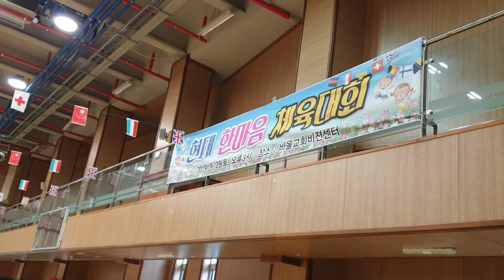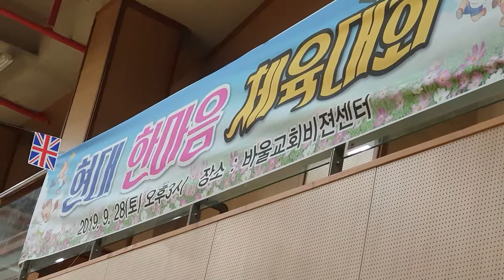현대어린이집 한마음체육대회-1